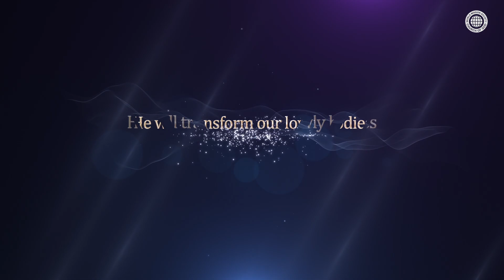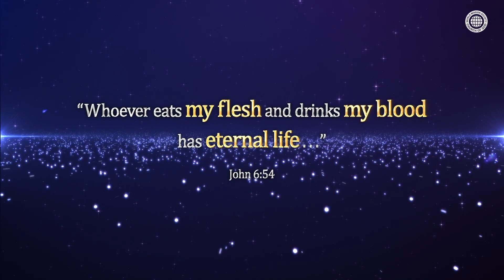[FactPlus] Beautiful Change of Life | World Mission Society Church of God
Dragonfly larvae molt in water over a long period of time
and crawl out of the water to a safe place away from their enemies
to shed their skin and emerge as a full grown dragonfly.

Cicada nymphs molt underground for about seven years,
and finally crawl up a tree to undergo their final metamorphosis.

Dragonflies and cicadas transform into completely different forms after a long period of endurance.
Likewise, a beautiful change promised by God is waiting for us.